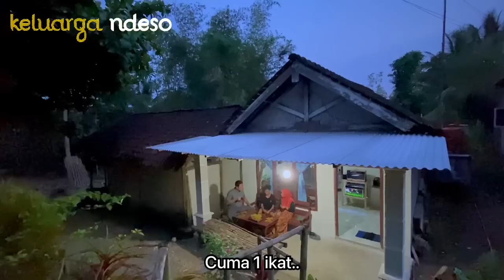Aktifitas di sore hari ,lanjut makan kedelai rebus bersama keluarga | makanan desa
Selamat beraktivitas di sore hari, selamat menonton, semoga terhibur ☺️🙏

terimakasih ☺️🙏